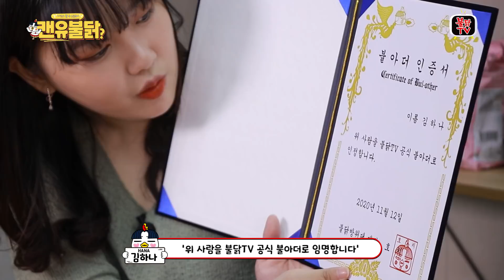100만 유튜버 김하나가 불닭덕후 상위0.1%?! 7단계 틀린그림찾기 인증테스트 해보겠닭🔥 [캔유불닭]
진정한 불닭덕후에겐
불닭삼겹살볶음밥으로 상을 내리겠닭🔥🐔

🐔불닭 틀린그림찾기 편 이벤트닭🐔

불닭TV 구독(필수!!)하고
같이 풀어보고 가장 어려웠던 틀린그림찾기는 무엇이었는지 댓글로 남겨달랅! 추첨을 통해 [인덕션&인덕션 프라이팬SET (1명) 과 불닭볶음면&불닭볶음김치(20명)]을 주겠닭🐔 많이많이 참여해달랅💕

✓ 이벤트 기간: ~ 11/18 (수)
✓ 당첨자 발표: 11/19 (목) (답글로 안내)

[주의사항]
* 20.11.26까지 당첨자정보를 보내주시지 않으면 당첨이 취소되오니 유의바랍니다.
* 배송정보 오기재에 따른 제품 재발송은 어려운점 양해 바랍니다.
* 제품을 받으셨다면 간단한 인증샷 후기도 남겨주시면 감사하겠습니다.
* 경품은 당사의 사정에 의해 별도 안내 없이 일부 변동될 수 있습니다.
* 경품은 판매용으로 사용 불가합니다.